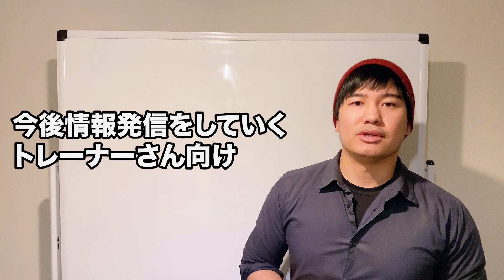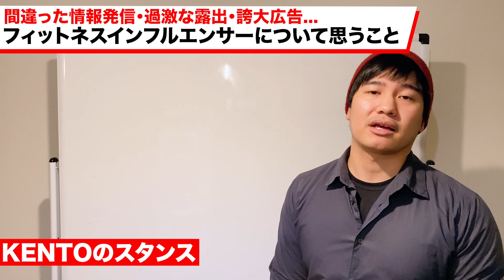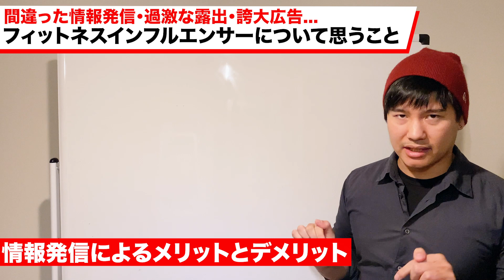言語道断!?「1日5分で腹筋バキバキ」系、正直どう思う？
BIR0218

【使用楽曲】
エンディング